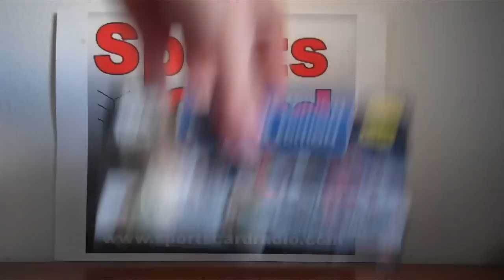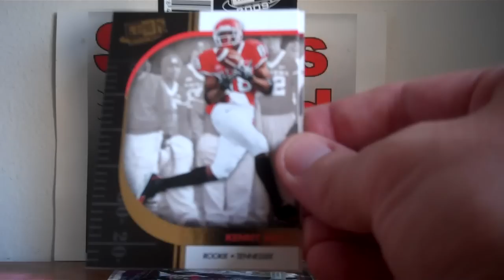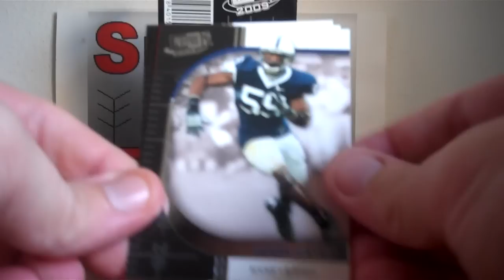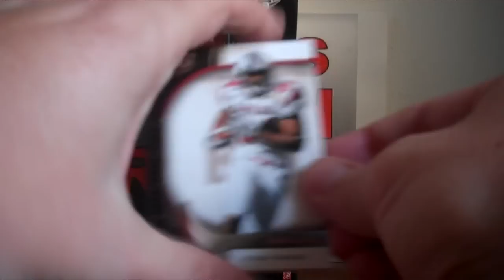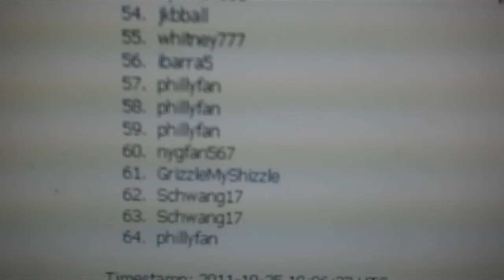2009 Press Pass Signature Edition Football FREE Box Break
8 Packs Per Box - 4 Cards Per Pack. 2009 Press Pass Signature Edition Football